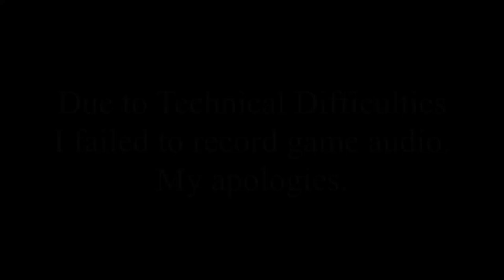Let's Play Wizardry: Tale of the Forsaken Land: Part 106 - Re-Supply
We make a quick run to stock back up on Transfer Potions.

I'm experiencing some technical difficulties with my Avermedia, so there is no gameplay audio on this footage. My apologies.